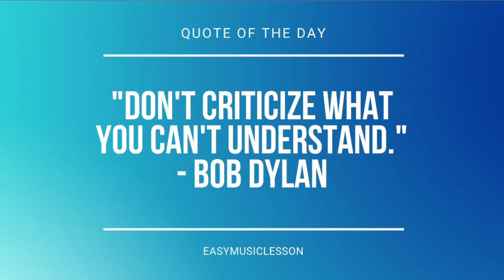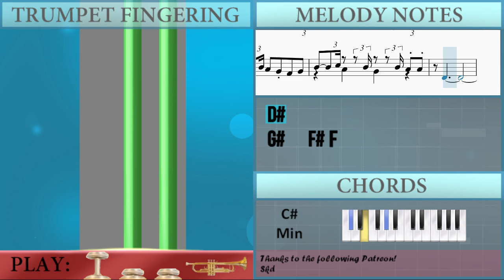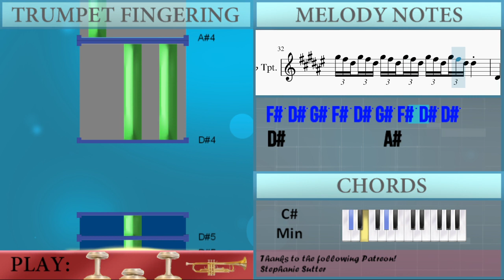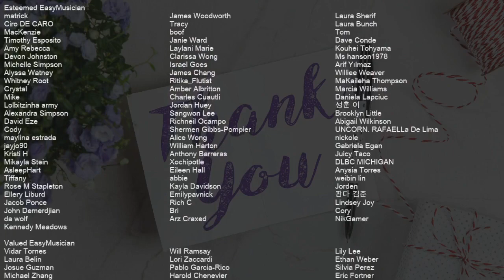How to play Hustle and Bustle of Ormos (Genshin Impact) by Yu Peng Chen on Trumpet (Tutorial)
Comment and let us know how the videos have helped you. It keeps us going! :)The easiest way to learn how to play Hustle and Bustle of Ormos (Genshin Impact) by Yu Peng Chen on the trumpet. It's a trumpet tutorial for Hustle and Bustle of Ormos (Genshin Impact) by Yu Peng Chen.

EasyMusicLesson teaches you to play the your favorite instrument, through easy and simple animation so that you too can learn how to play Hustle and Bustle of Ormos (Genshin Impact) by Yu Peng Chen on the trumpet easily. A trumpet tutorial with visual animation graphic.

Chords of Trumpet arrangement:
C# Min   C# Min 7   B Maj   A Maj   C# Min   C# Min   C# Min 7
B Maj   A Maj   C# Min   A Maj   F# Min   C# Min   E Maj   A Maj
F# Min   C# Min   B Maj   A Maj   F# Min   C# Min   E Maj   A Maj
F# Min   C# Min   C# Min

Melody notes of Trumpet:
D#4         A#4     A#4   C#5 B4     A#4   G#4     A#4
D#4         A#4     A#4   C#5 B4     A#4   A#4
C#4         A#4     A#4   C#5 B4     A#4   G#4     A#4
C#4         A#4     A#4   C#5 B4     A#4   A#4
C#4         G#4     G#4   B4 A#4     G#4   F#4     G#4
B4         C#5 A#4         B4 G#4         B4 A#4   A#4
D#4
G#4   F#4 F4
D#4
A#4   C#5   D#5   C#5
D#5         D#5     D#5   F#5 D#5     C#5   C#5     D#5
D#5           A#4                     A#4   C#5   D#5   C#5
D#5         D#5     D#5   F#5 D#5     C#5   C#5     A#4
C#5                           A#4   C#5   D#5   C#5
D#5         D#5     D#5   A#5 G#5   A#5 F#5   G#5 D#5   F#5 C#5   F#5
F5           A#4                     A#4   C#5   D#5   C#5
D#5         D#5     D#5   A#5 B5   A#5 G#5   A#5 G#5   F#5 D#5   F#5
G#5         G#5     G#5   D#5 F#5 G#5       D#5 F#5 G#5       A#5
G#5   F#5 D#5   G#5   F#5 D#5   G#5   F#5 D#5   G#5   F#5 D#5
G#5 F#5 D#5 G#5 F#5 D#5 G#5 F#5 D#5 G#5 F#5 D#5 G#5 F#5 D#5 G#5 F#5 D#5 D#5
D#4           A#4           B4           A#4
G#4           A#4           F#4           A#4